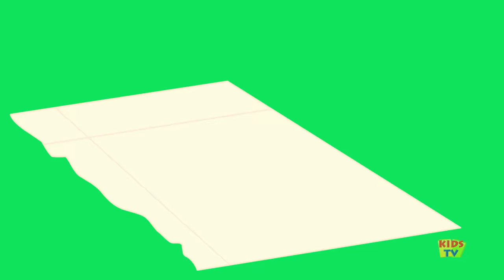learn colors with balloons | the balloon song | original kids rhymes | kids tv